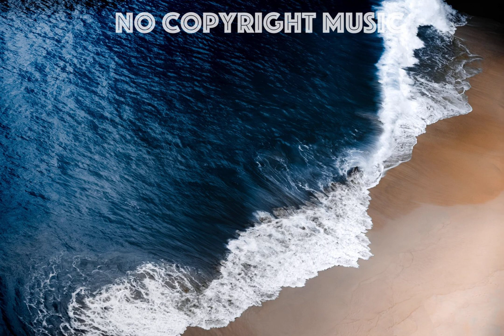Vexento - Trippy Love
Artist: Vexento
Title: Trippy Love